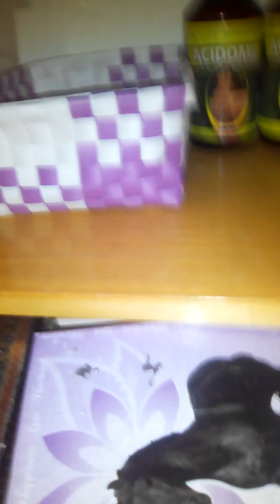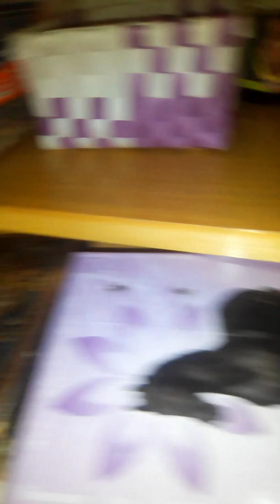Jak skladuju věci pro Angelu a Zoe